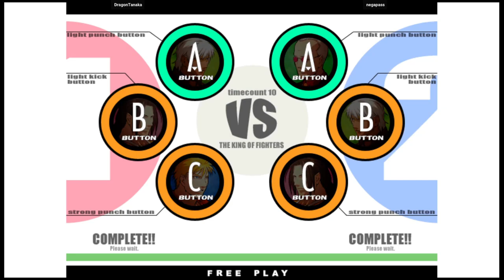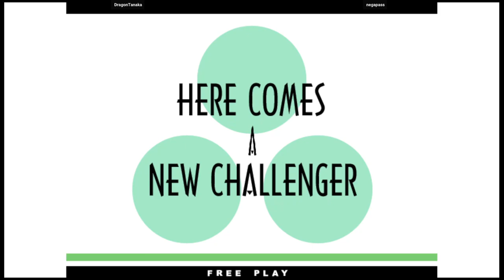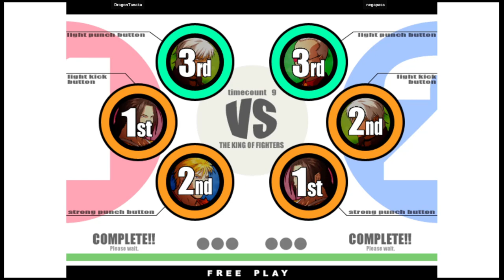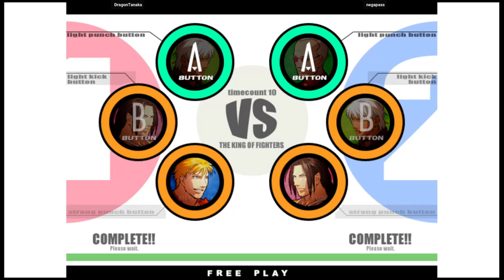KOF XI - DragonTanaka VS negapass | 🇯🇵🇰🇷 Fightcade2